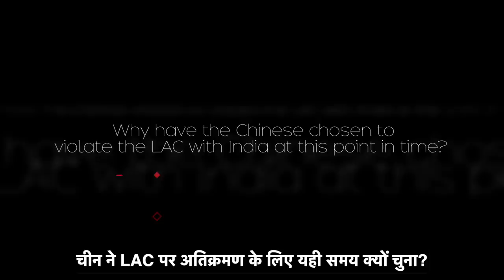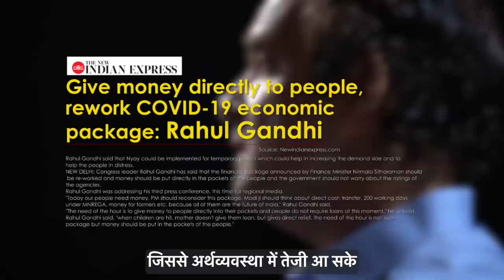India China Border Conflict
Since 2014, the PM's constant blunders and indiscretions have fundamentally weakened India and left us vulnerable. No where is this more evident than in the ongoing border conflict with China. To understand the current situation, we have to understand the "Why". Why has China chosen this moment in time to make its move on India's border? In this short video, I answer that very question.